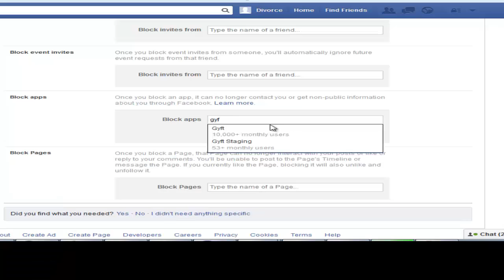como bloquear aplicaciones de facebook Comment faire pour bloquer des applications sur sur facebook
كيفية منع التطبيقات من النشر على حائطك في الفيسبوك
como bloquear aplicaciones en facebook
كيفية منع تطبيقات على في الفيسبوك